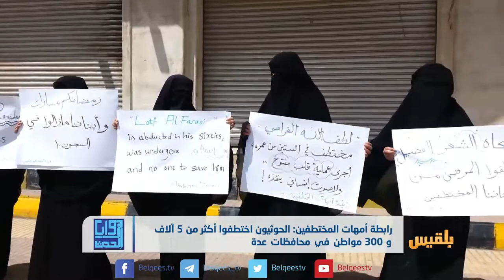المختطفون في سجون المليشيا.. بعيدون عن الحياة قريبون من الموت | تقرير: ماهر أبو المجد